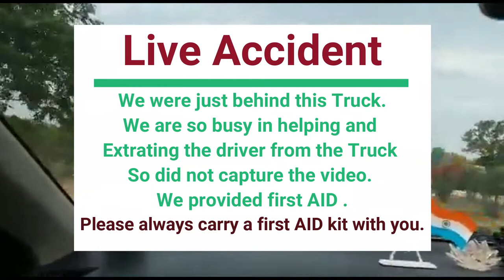Pune to Ranchi Road Trip by Car | Maharashtra to Jharkhand road trip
Pune to Ranchi Road Trip | Road Trip by Car | Maharashtra to Jharkhand by Car | Jharkhand Kaise Jaye

pune to ranchi route
travel route from pune to ranchi
how far is ranchi from pune
can I drive pune to ranchi

You can help us in spreading awareness by just forwarding this video to your friends and relatives.
Travel Unseen